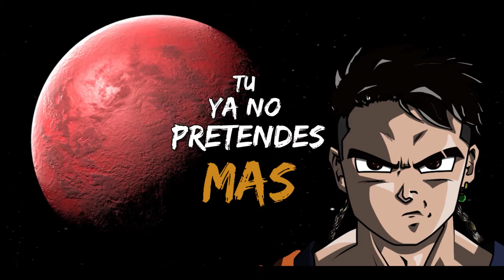Dile que somos amigos - Newstile x Ander vles x Mk Papers ( lyric video) TRAP 2019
Watch the official liryc video for Newstile x Ander Vles x Mk Papers - Dile que somos amigos

Artwork by Dreun Films.

Prod by studiostilepro